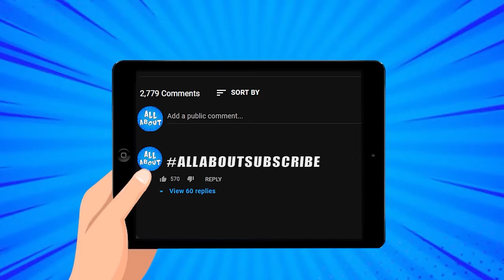Céline Dion Lifestyle 2024 | Net Worth, Car Collection, Mansion...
Besides being one of the most talented and powerful singers in history, Celine Dion is a successful businesswoman who has already amassed great wealth throughout her career! But have you ever stopped to wonder about just how this star lives? In this video you will find out all about the luxurious life of Celine Dion!